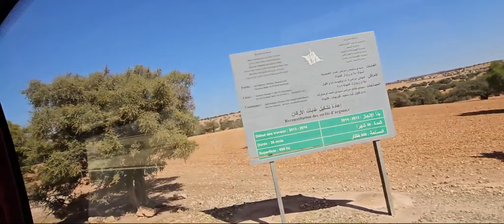Az argán olaj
Az Argán fa csak Északnyugat-Afrikában fordul elő, a Marokkó délnyugati részén húzódó, félsivatagos Sous-völgy bennszülött faja. A szúrós lombját szeretik a kecskék, az argán dióból pedig argán-olajat nyernek étkezési és kozmetikai célra. Megnéztünk egy argán ültetvényt és egy üzemet valahol Marrakesh és Essaouira között, az utóbbihoz közelebb.

The Argan tree is found only in north-west Africa and is native to the semi-desert Sous Valley in south-western Morocco. Its prickly foliage is loved by goats, and the argan nuts are used to extract argan oil for food and cosmetics. We visited an argan plantation and a factory somewhere between Marrakesh and Essaouira, closer to the latter.

Arganöl
Der Arganbaum kommt nur im Nordwesten Afrikas vor und ist in der Halbwüste des Sous-Tals im Südwesten Marokkos heimisch. Sein stacheliges Laub wird von Ziegen geliebt, und die Argan-Nüsse werden zur Gewinnung von Arganöl für Lebensmittel und Kosmetika verwendet. Wir besuchten eine Arganplantage und eine Fabrik irgendwo zwischen Marrakesch und Essaouira, näher an letzterem.

L'huile d'argan
L'arganier n'existe qu'en Afrique du Nord-Ouest et est une espèce indigène de la vallée semi-désertique du Sous, dans le sud-ouest du Maroc. Son feuillage épineux est apprécié des chèvres et les noix d'argan sont utilisées pour extraire l'huile d'argan pour l'alimentation et les cosmétiques. Nous avons visité une arganeraie et une usine quelque part entre Marrakech et Essaouira, plus près de cette dernière.

Olio di Argan
L'albero di argan si trova solo nell'Africa nord-occidentale ed è una specie originaria della valle semidesertica del Sous, nel Marocco sud-occidentale. Il suo fogliame pungente è amato dalle capre e le noci di argan sono utilizzate per estrarre l'olio di argan per uso alimentare e cosmetico. Abbiamo visitato una piantagione e una fabbrica di argan tra Marrakech ed Essaouira, più vicino a quest'ultima.

Aceite de argán
El árbol de argán sólo se encuentra en el noroeste de África y es una especie autóctona del semidesértico valle del Sous, en el suroeste de Marruecos. Las cabras adoran su espinoso follaje, y de sus nueces se extrae el aceite de argán que se utiliza en alimentación y cosmética. Visitamos una plantación y una fábrica de argán en algún lugar entre Marrakech y Essaouira, más cerca de esta última.

Óleo de argão
A árvore de argão encontra-se apenas no noroeste de África e é uma espécie nativa do vale semidesértico de Sous, no sudoeste de Marrocos. A sua folhagem espinhosa é apreciada pelas cabras e as nozes de argão são utilizadas para extrair o óleo de argão para fins alimentares e cosméticos. Visitámos uma plantação de argão e uma fábrica algures entre Marraquexe e Essaouira, mais perto desta última.

Arganolie
De arganboom komt alleen voor in Noordwest-Afrika en is inheems in de halfwoestijnachtige Sous-vallei in het zuidwesten van Marokko. Het stekelige gebladerte is geliefd bij geiten en de argannoten worden gebruikt om arganolie te winnen voor voedsel en cosmetica. We bezochten een arganplantage en een fabriek ergens tussen Marrakech en Essaouira, dichter bij de laatste.

Ulei de argan
Arborele de Argan se găsește numai în nord-vestul Africii și este o specie nativă din Valea Sous, o zonă semidesertică din sud-vestul Marocului. Frunzele sale înțepătoare sunt îndrăgite de capre, iar nucile de argan sunt folosite pentru a extrage uleiul de argan pentru alimente și produse cosmetice. Am vizitat o plantație de argan și o fabrică undeva între Marrakesh și Essaouira, mai aproape de aceasta din urmă.

Olej arganowy
Drzewo arganowe występuje wyłącznie w północno-zachodniej Afryce i jest rodzimym gatunkiem półpustynnej doliny Sous w południowo-zachodnim Maroku. Jego kłujące liście są uwielbiane przez kozy, a orzechy arganowe są wykorzystywane do ekstrakcji oleju arganowego do celów spożywczych i kosmetycznych. Odwiedziliśmy plantację arganów i fabrykę gdzieś pomiędzy Marrakeszem a Essaouirą, bliżej tej ostatniej.

Arganový olej
Arganovník se vyskytuje pouze v severozápadní Africe a pochází z polopouštního údolí Sous v jihozápadním Maroku. Jeho pichlavé listy milují kozy a z arganových ořechů se získává arganový olej pro potravinářské a kosmetické účely. Navštívili jsme arganovou plantáž a továrnu někde mezi Marrákešem a Essaouirou, blíže k posledně jmenované.

Arganový olej
Arganovník sa vyskytuje len v severozápadnej Afrike a je pôvodným druhom polopúštneho údolia Sous v juhozápadnom Maroku. Jeho pichľavé listy milujú kozy a z arganových orechov sa získava arganový olej na potravinárske a kozmetické účely. Navštívili sme arganovú plantáž a továreň niekde medzi Marrákešom a Essaouirou, bližšie k nej.